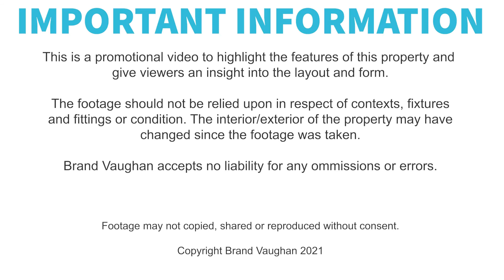De Montfort Road | Six bedroom student house to rent in Brighton